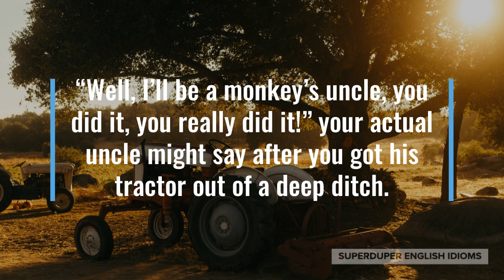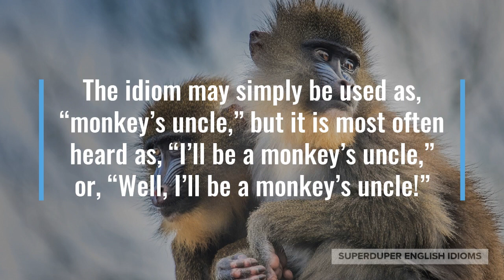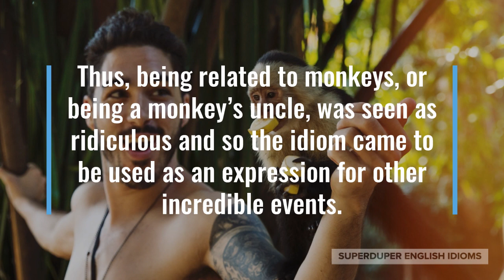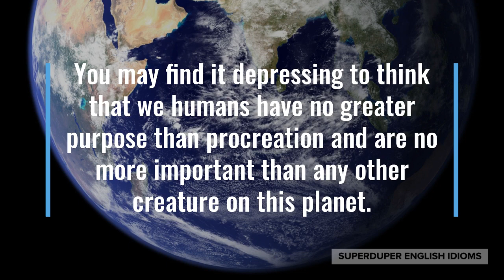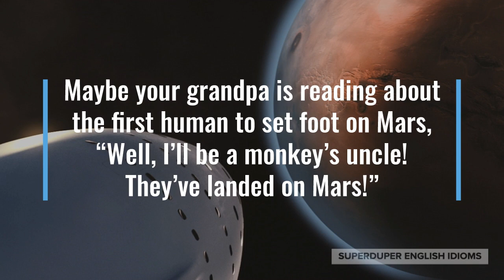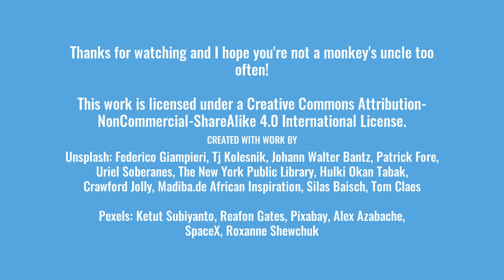"I'll Be a Monkey's Uncle" Idiom Meaning, Origin & History | Superduper English Idioms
0:00 - How to Say, “I’ll be a monkey’s uncle.”
0:26 - Examples of “I’ll be a monkey’s uncle.”
0:56 - Meaning of “I’ll be a monkey’s uncle.”
1:45 - Origin of “I’ll be a monkey’s uncle.”
4:17 - More Examples of “I’ll be a monkey’s uncle.”
5:00 - Conclusion

“I’ll be a monkey’s uncle.”

You might have heard an older gentleman say, “I’ll be a monkey’s uncle!” to express surprise, wonder, shock or disbelief about a situation.

“Well, I’ll be a monkey’s uncle, you did it, you really did it!” your actual uncle might say after you got his tractor out of a deep ditch.

Maybe you and a friend are walking past the beach during lockdown, “I’ll be a monkey’s uncle, there are so many people at the beach!”

As you can tell, the idiom, “I’ll be a monkey’s uncle,” indicates the speaker’s absolute amazement or shocking surprise at events unexpected.

The idiom may simply be used as, “monkey’s uncle,” but it is most often heard as, “I’ll be a monkey’s uncle,” or, “Well, I’ll be a monkey’s uncle!”

“Monkey’s uncle! Isn’t that neat?” someone might say after experiencing some new and interesting technology.

“I’ll be a monkey’s uncle,” was originally a sarcastic remark made by creationists (people who believe that our universe was created by a god or divine being), scoffing at the idea of evolution.

Charles Darwin published “On the Origin of Species” in 1859 and many people at the time did not like the idea that humans evolved from monkeys, or primates.

Thus, being related to monkeys, or being a monkey’s uncle, was seen as ridiculous and so the idiom came to be used as an expression for other incredible events.

It is quite humbling to ponder the thought that humans are a result of millions of years of evolution and have only been around for about 12,000 years.

You may find it depressing to think that we humans have no greater purpose than procreation and are no more important than any other creature on this planet.

However, you may also find this thought to be liberating; it is indeed a massive weight off your shoulders to believe that there is no “greater purpose” for you.

Thus, your life should be lived for yourself - you should find your own meaning in life, whatever you decide it may be.

Accordingly, a powerful politician or business person is not any more important than a park ranger or volunteer who has decided to dedicate their life to preserving natural habitats.

“I’ll be a monkey’s uncle! We got the bill passed,” you and other activists might be celebrating a new law protecting the Indonesian rainforest.

Maybe your grandpa is reading about the first human to set foot on Mars, “Well, I’ll be a monkey’s uncle! They’ve landed on Mars!”

“What is this? Monkey’s uncle! Is that a printer that prints things and not just paper?” your dad might wonder.

So, the next time you see something surprising or incredible, don’t forget to yell out, “I’ll be a monkey’s uncle!” (even if you would be a monkey’s aunt).